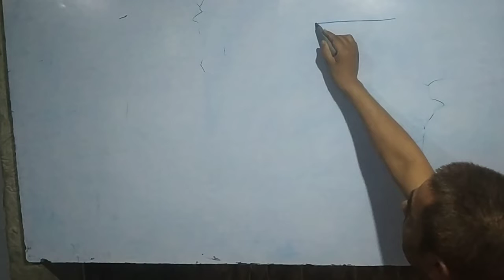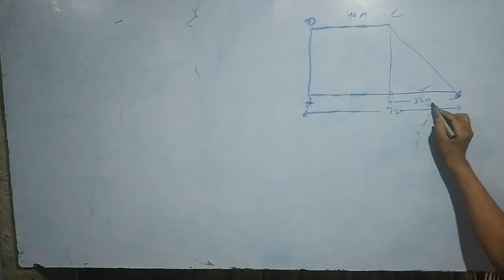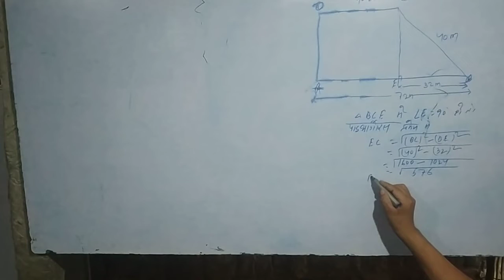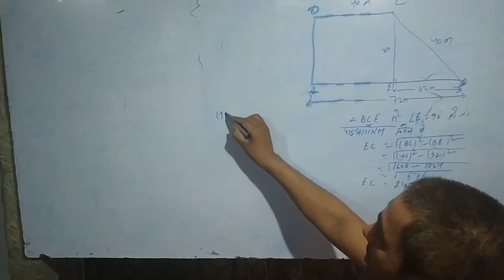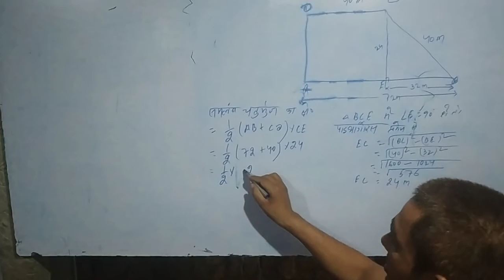20 July 2021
tripezeum se related question ka solve @society centre@centre society@society@centre